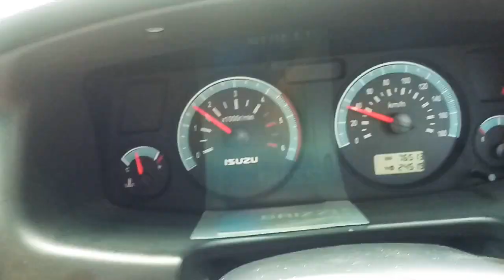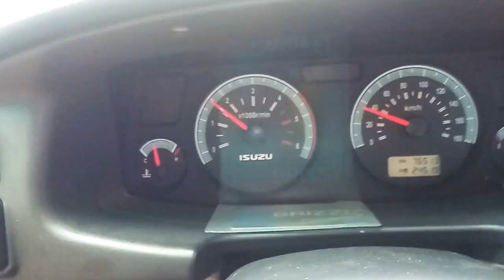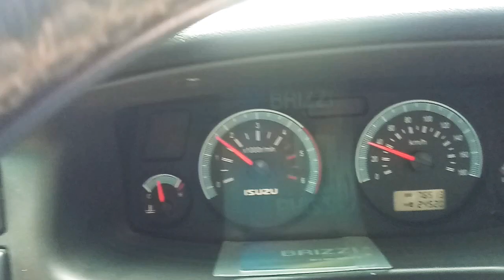CARA MELEPAS KELAHER PANTHER BAN DEPAN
CARA MELEPAS DAN GEMUKIN KELAHER PANTHER BAN DEPAN